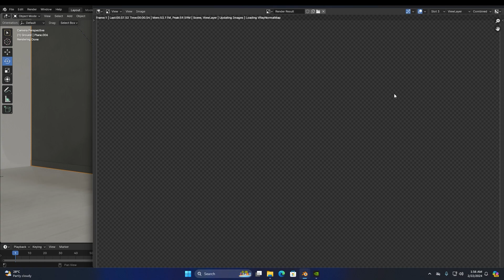Old & Modern touch Cupboard - Blender Interface Realtime Rendering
**Old & Modern touch Cupboard**

Model Version
3ds max 2020, 2019, 2018, and 2017, are available with FBX and Blender files
Render Engine V-ray -6.10.08
**Format: 3ds, FBX, Obj, Blender,  with Texture.zip**

You can Download this model from CGTrader -
Name :  Old & Modern touch Cupboard